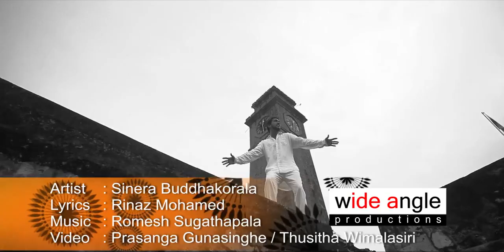MATA KIWA ADARE New Release Official Video